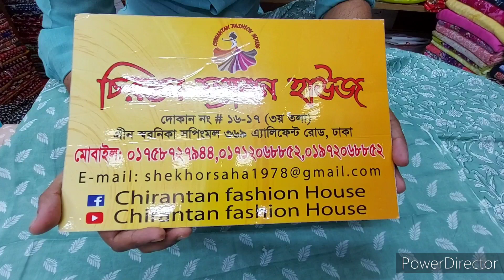নতুন ডিজাইনের জয়পুরি থ্রি-পিছ কিনুন পাইকারি দোকান থেকে।।update design jaipuri thee piece collection